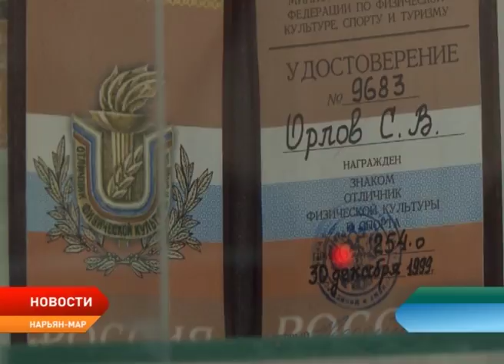В Нарьян-Маре открылась выставка об истории дельтапланеризма в НАО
19 марта 70 лет исполнилось бы Сергею Орлову — авиатору по профессии и основоположнику сверхлегкой авиации в округе. Кроме того, 40 лет исполняется со дня основания дельтаклуба «Олимп», руководителем которого он являлся. К этим двум памятными датами в Ненецком краеведческом музее подготовлена выставка «История развития дельтапланеризма в Ненецком округе», которая рассказывает, как проходило зарождение дельтапланерного спорта в регионе и какова история его развития.